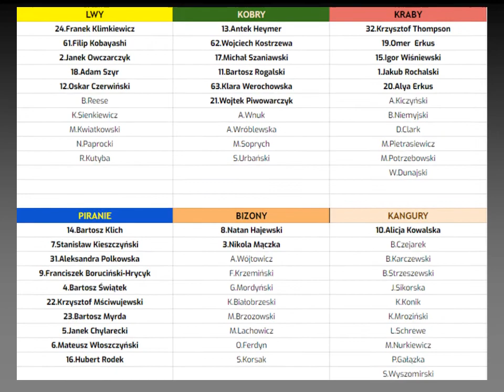DRAFT Dzika Liga Junior 6